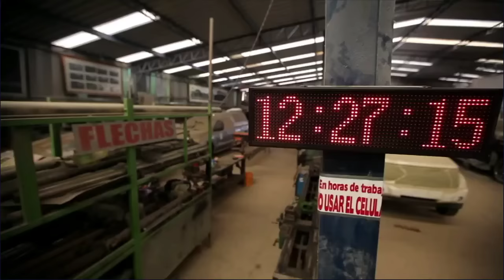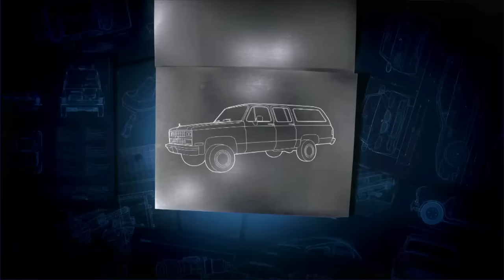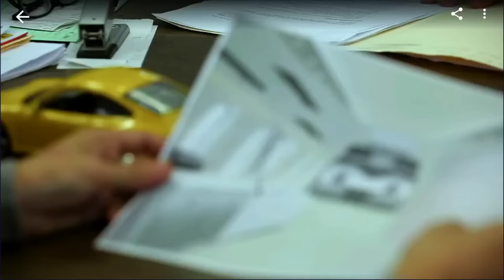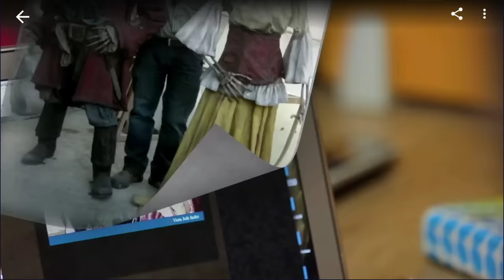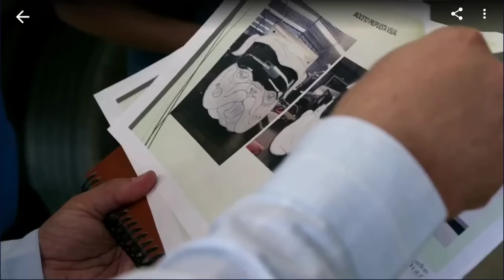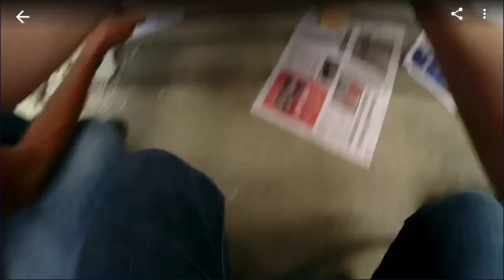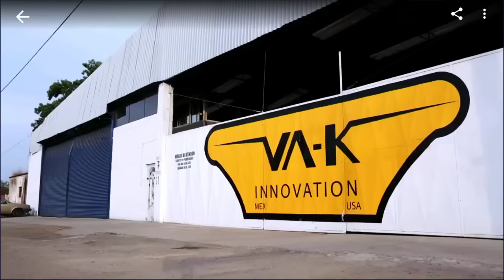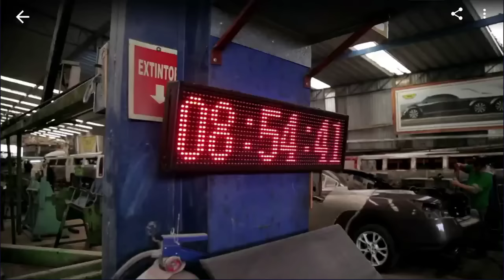Mexicanicos 2020: Pet Truck + Suburban + Isabel y las mascotas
Mechanic Martin Vaca and his crew create custom limousines and hot rods in Guadalajara, Mexico.